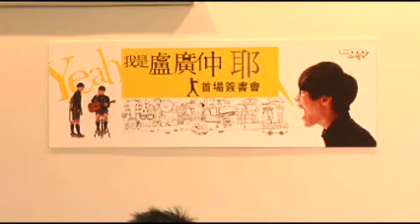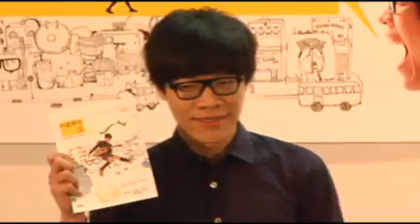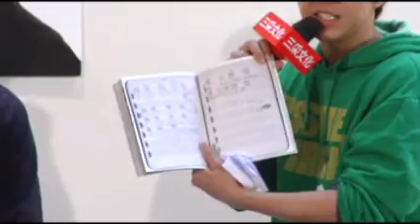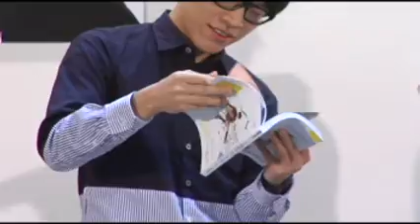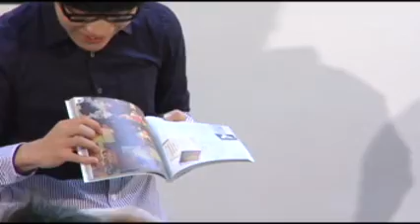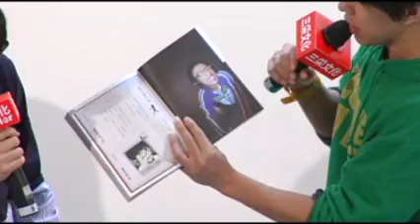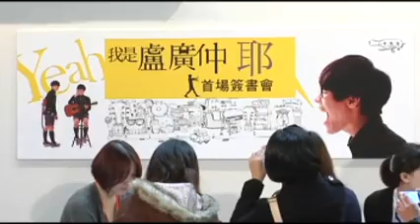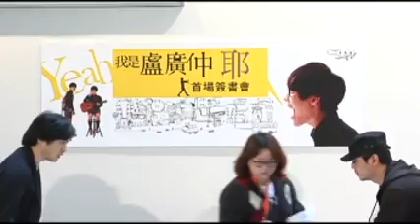2/4 10:00-11:30 我是盧廣仲 耶 首場簽書會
10:00~11:30
《我是盧廣仲！耶》首場簽名會

主講人：盧廣仲

(TIBE、三采)